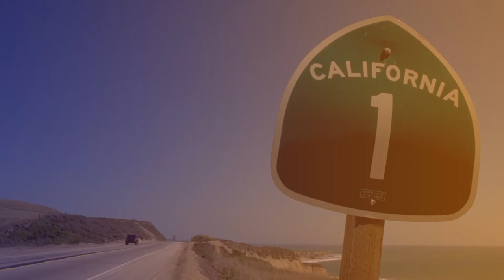2016 Mint 400 Spectator Clips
Went out to the Best in the Desert Mint 400 and watched from the Dyke Jump. Enjoy!